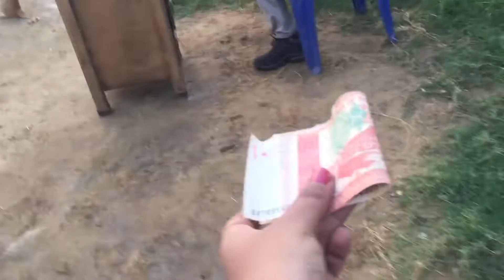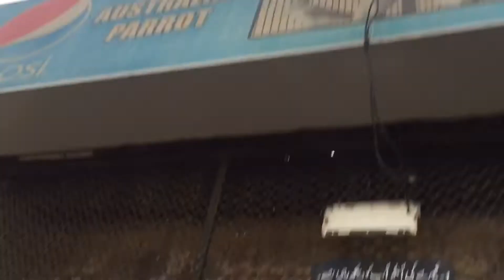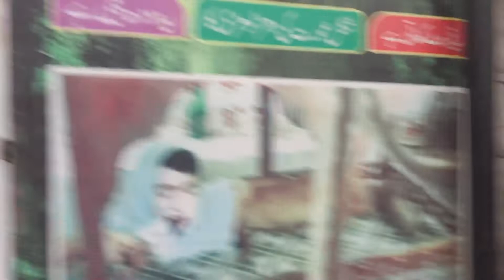Park visit moin akhtar| mini zoo| dua usman Vlogs